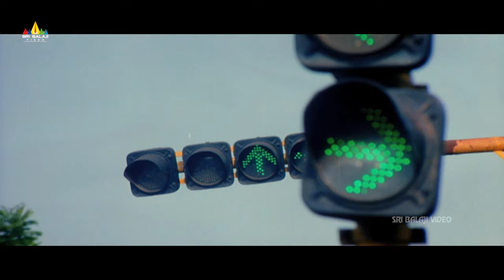Bala Chases Prithviraj and Priyamani | Yama Muduru Telugu Movie Scenes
Watch Yama Muduru Movie Scenes, Starring Prithvi Raj, Priyamani, Meera Nandan, Saikumar, Bala, Vijayaraghavan, Mukesh & The Movie Directed By Deepan.